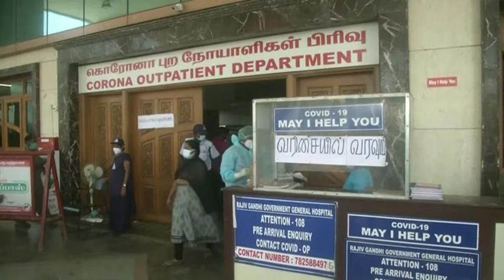Rickshaws used as emergency ambulances in COVID-stricken India